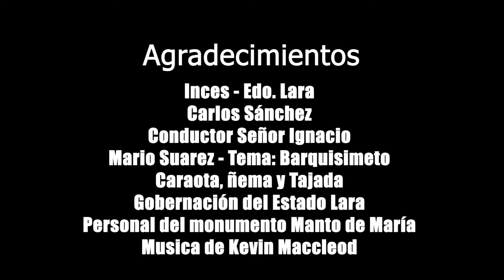Vamos al MONUMENTO MANTO de MARIA en Barquisimeto | 2022 | VENEZUELA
El MONUMENTO MANTO DE MARIA - DIVINA PASTORA es una estructura monumental dedicada a la VIRGEN MARÍA bajo la advocación de la Divina Pastora, considerada como la patrona del estado LARA, VENEZUELA.​​

Construcción: Julio de 2014
Estilo: Cinetismo en 3D
Inauguración: 13 de enero de 2016